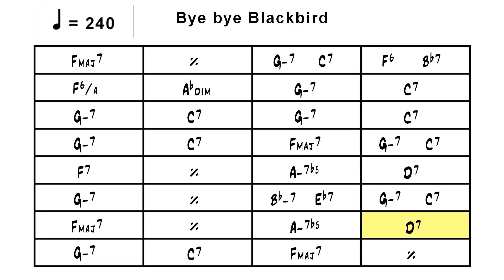Bye Bye Blackbird - Play along - in F - 240 bpm x11